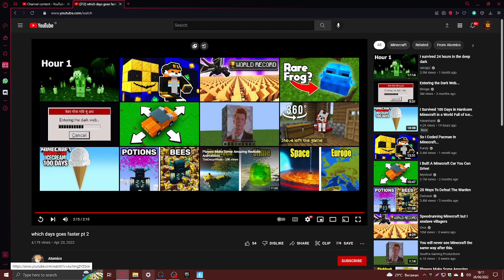How fast each day goes Minecraft edition (reaction)